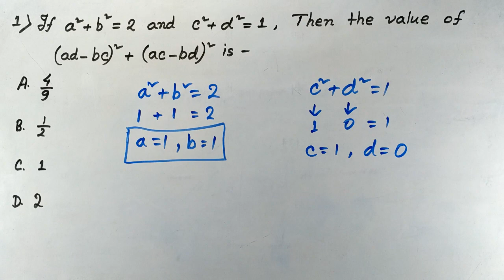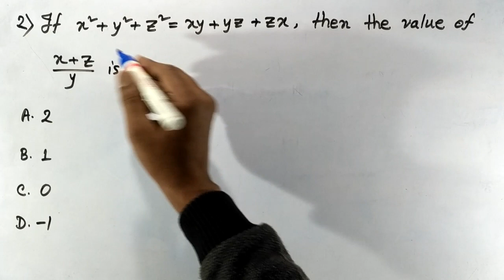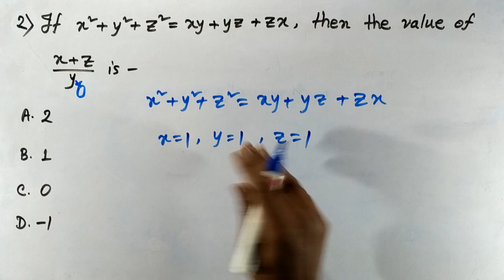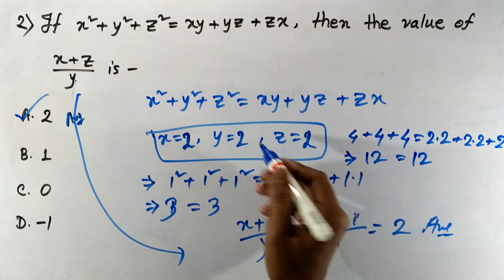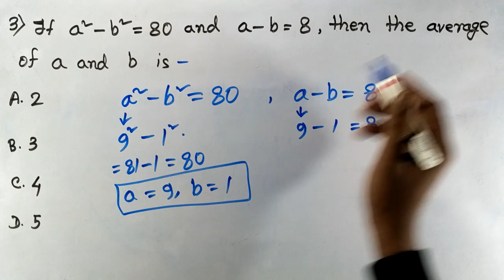Solve these type Questions within a few seconds (Part 2) | maths tricks for fast calculation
This video shows how to solve Algebraic questions without formula and without Pen or Paper and with this fast maths trick for instant calculation will have you correctly answering algebraic equations.Most of the exams including SBI PO, IBPS,CLERK, RAILWAYS,SSC CGL, SBI PO 2017, BANK PO, RRB PO, RBI CLERK, SSC CGL, LIC,RAILWAYS, RBI and other competitive exams consist of questions from this topic and many students facing difficulty while solving such questions. So i tried to make the task easier. You will definitely find change in your speed and accuracy while solving these type of questions.

For more questions please comment 'Y'